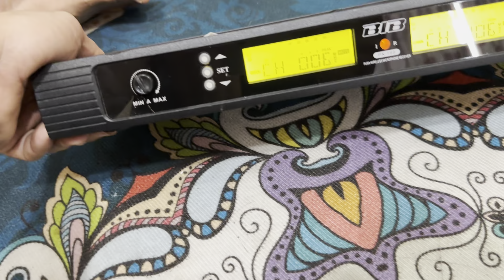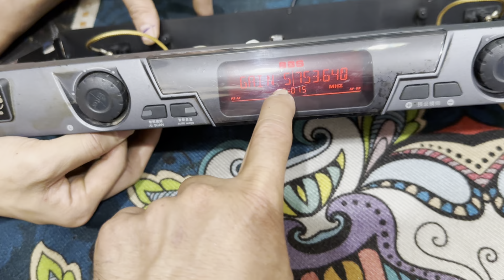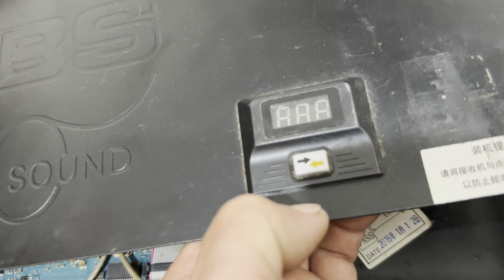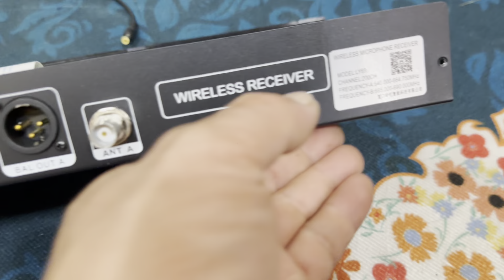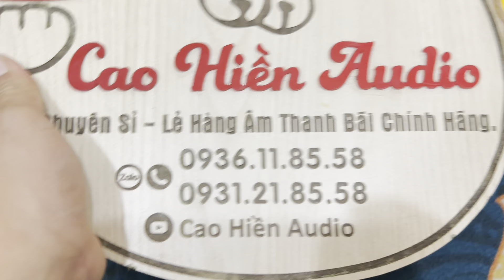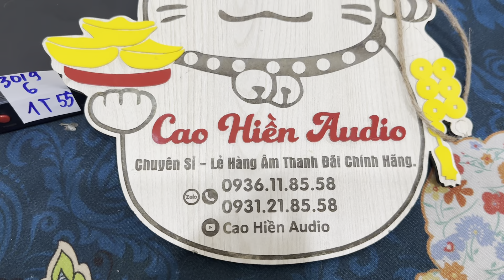Lỗ cũng xả-míc xịn tự ngắt 800k, mic LR 69-bbs đời cao, baier vỉ tím các loại-0936.118.558